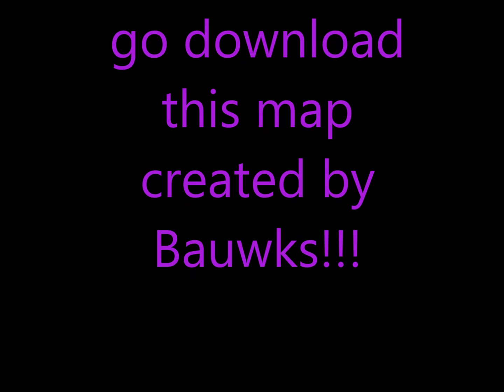Minecraft Satoshis Treasure Episode 1 *LOOK* "Real Treasure"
I play a custom map created by Bauwks that I came across on minecraftforums.net. The creator claims if you are the first one to beat his map series you win REAL MONEY!!! See if I have what it takes (probably not) to at least beat the map.